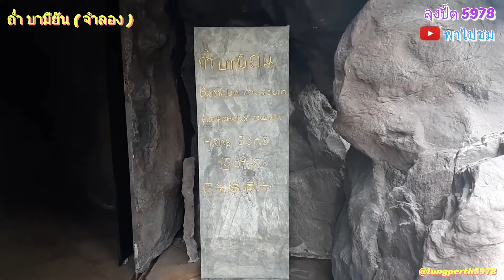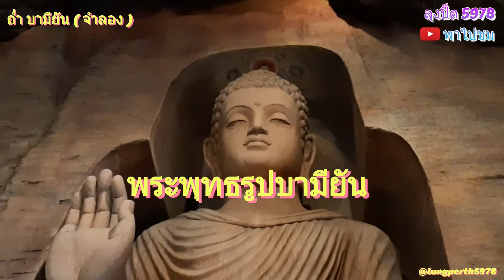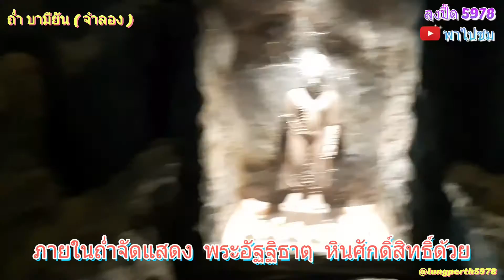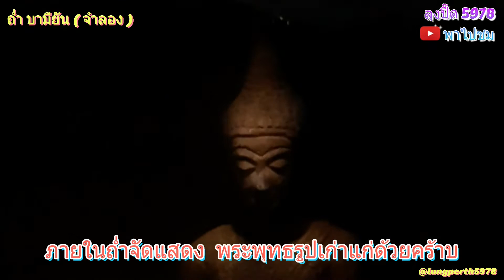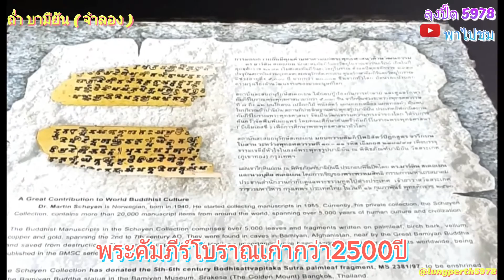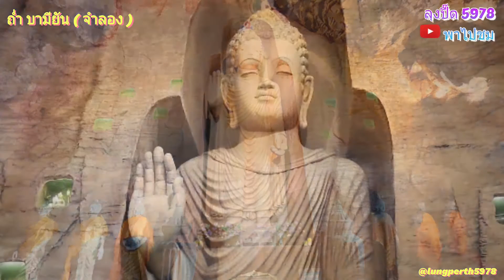เที่ยวชม ถ่ำบามียัน ที่วัดสระเกศ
ลุงปื๊ดพาเที่ยว ถ่ำบามียัน จำลอง ที่วัดสระเกศ ภูเขาทอง สวยๆเลยคร่าบ
    ชมคัมภีรเก่าแก่ เศษเสี้ยวคัมภีร์เก่า2500ปี ที่หลงเหลืออยู่ที่นี่แห่งเดียว หลังจากพระพุทธรูปบามิยันใหญ่ ที่ปากีสถานถูกทำลายลง ยังคงมีซากให้ชม แต่ปัจุจุบันกำลังจัดทีมปรับปรุงจะฟื้นคืนใหม่อีกรอบคร่าบ ลุงย่อส่วนประวัติให้ฟังคร้าบ🙏🙏🙏